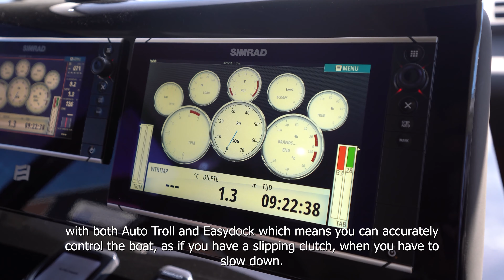Video Tour pre-owned motor yacht Ferretti 550 flybridge for sale - Lengers Yachts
Ferretti 550 flybridge pre-owned motor yacht for sale. Hans Lengers gives you a tour through the luxury motor yacht Ferretti 550 #05 built in 2016.